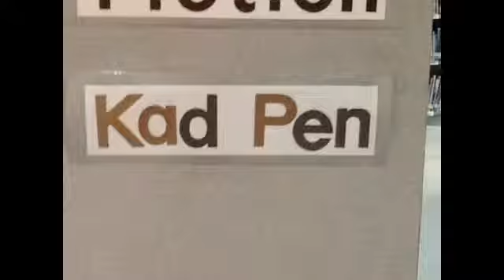CB Fic Hall